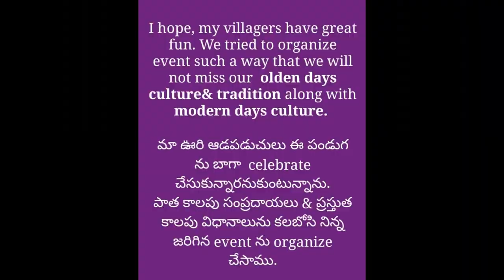A Village floral festival | Batukamma | Gouramma | Gobbemma | Kondampalli trailer video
Batukamma/Gouramma/Gobbemma festival :
A village floral festival celebrated predominantly in Andhra Pradesh ,Telangana that is dedicated for our respectful women , to provide some entertainment & fun in their life.

Bathukamma represents cultural spirit of Andhra Pradesh & Telangana .
Bathukamma is a beautiful flower stack, arranged with different unique seasonal flowers most of them with medicinal values, in seven concentric layers in the shape of temple gopuram.
In Telugu, ‘Bathukamma' means ‘Mother Goddess come Alive’ and Goddess Maha Gauri-‘Life Giver’ is worshipped in the form of Bathukamma – the patron goddess of womanhood, Gauri Devi.

Bathukamma comes during the latter half of monsoon, before the onset of winter. The monsoon rains usually brings plenty of water into the fresh water ponds of Andhra &Telangana and it is also the time when wild flowers bloom in various vibrant colors all across the uncultivated and barren plains of the region. The most abundant of these are the ‘gunuka poolu’ and ‘tangedu poolu’. There are other flowers too like the banti, chemanti, nandi-vardhanam etc.

After playing in circles around the “Batukammalu”, before the onset of dusk, the women folk carry them on their heads and move as a procession towards a bigger water body near the village or town. The procession is extremely colorful with the decorations of women and the “Batukammalu”. Songs of folklore are sung in chorus throughout the procession and the streets resonate with them. Finally, when they reach the water pond the “Batukammalu” are slowly immersed into water after some more playing and singing. Then they share the ‘maleeda’ (a dessert made with sugar or raw sugar and corn bread) sweets amongst the family members and neighborhood folks. They return to their homes with empty ‘taambaalam’ singing songs in praise of Batukamma. The songs of Batukamma echo in the streets until late night during the festival.

Generally in our village (Kondampalli ) , This festival is celebrated in Sankranti (January 2nd-3rd week ) Duration

I hope, my villagers have great fun. We tried to organize event such a way that we will not miss our  olden days culture& tradition along with modern days culture.
మా ఊరి ఆడపడుచులు ఈ పండుగ ను బాగా  celebrate చేసుకున్నారనుకుంటున్నాను.
పాత కాలపు సంప్రదాయలు & ప్రస్తుత కాలపు విధానాలును కలబోసి నిన్న జరిగిన event ను organize చేసాము.

Do you want to preserve your places culture & Tradition ?And pass on it to next Generation in a proper way ?
Do you want organize Gobbemma/Gouramma/Batukamma Event in Your place ?
Low budget assured.